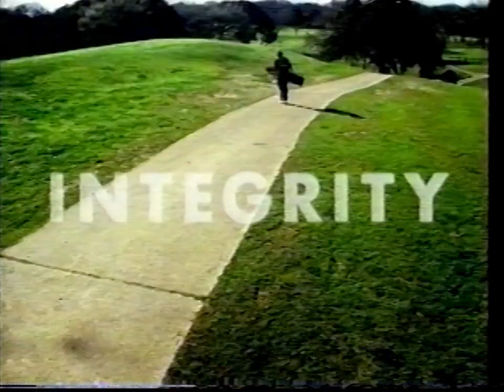Nick GaS - Various interstitials Bumpers (Nickelodeon Games and Sports) - 2003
Here is a set of bumpers and interstitials that aired on the now-defunct digital cable channel Nick GaS.  These aired between episodes of Super Sloppy Double Dare and Family Double Dare, sometime in 2003, apparently before they had secured any advertisers to fill the commercial slots.

Features appearances by Luis Gonzalez (Arizona Diamondbacks), Mike Stanton (New York Mets), and narration by Nickelodeon regular Dave Aizer.  Includes a short on the Stanley Cup '03, and a group of arrogant, young golfers who make disparaging remarks about their non-golfing "friends."

From my personal collection of VHS recordings.